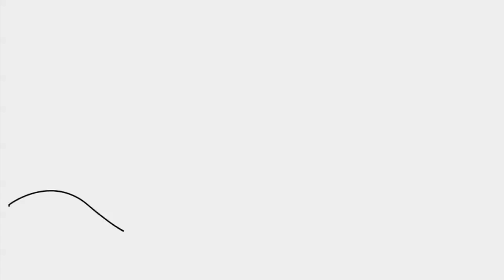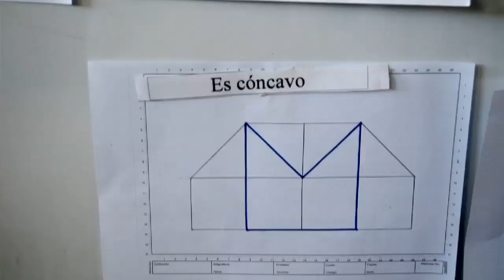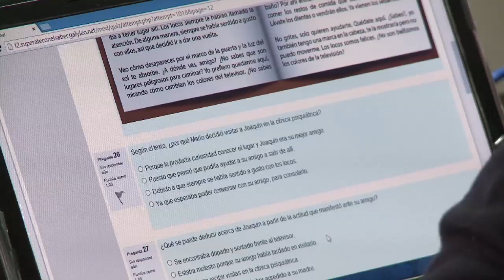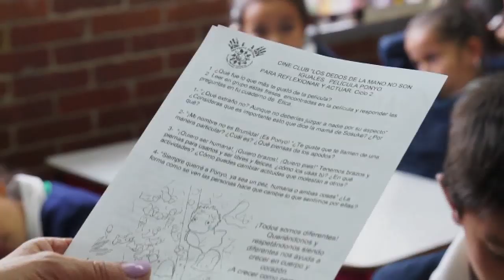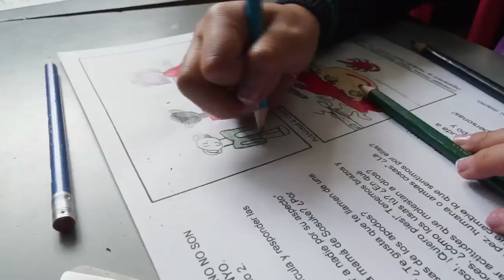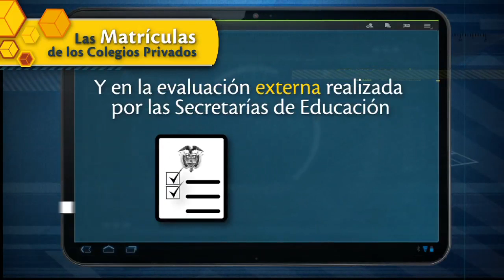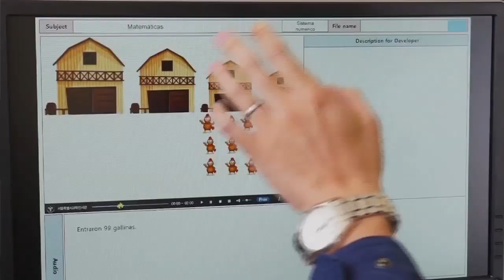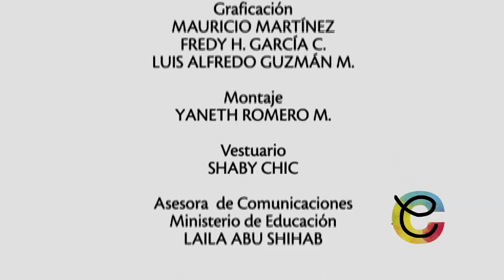Innovación en las prácticas de aula genera mejores aprendizajes: Cap. 18 completo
En este capítulo de Escuela Colombia conoceremos cómo la innovación en las prácticas de aula genera mejores aprendizajes. También veremos el ambicioso proyecto del Ministerio de educación para crear 5 Centros de Innovación Educativa (CIER). Y descubriremos cómo las TIC se convierten en una herramienta clave para mejorar la Calidad Educativa